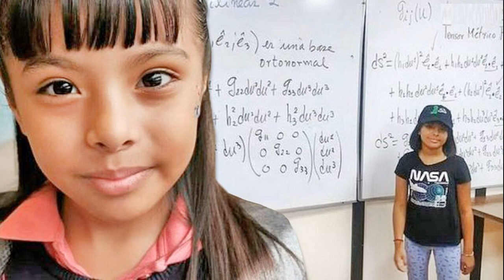อาการยังน่าห่วง เอส กันตพงศ์ หมดสติกลางอีเวนต์ ภรรยาวอนช่วยอธิษฐาน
แพทย์ยังระบุสาเหตุไม่ได้ คนบันเทิงคนใกล้ชิดแห่สุขภาพแข็งแรงจู่ๆเกิดเหตุ พระเอกดัง ‘เอส กันตพงศ์’ วูบหมดสติกลางอีเวนต์ ภรรยาวอนช่วยอธิษฐาน ร่วมส่งกำลังใจเต็มโซเชียล

จากกรณี เอส กันตพงศ์ วูบหมดสติระหว่างการทำงานในอีเวนต์ของช่อง7 เมื่อวันที่ 9 พ.ค.66 ที่ผ่านมา อาการยังน่าเป็นห่วง ซึ่งแพทย์ยังระบุสาเหตุไม่ได้ โดยพระเอกดัง ช่อง7สี เอส กันตพงศ์ บำรุงรักษ์ เข้ารับการรักษาที่โรงพยาบาลเป็นการด่วน หลังจากเกิดอาการวูบ หมดสติ ในงานอีเวนต์ของช่อง ได้รับการยืนยันจากผู้จัดการส่วนตัว ว่าพระเอกวัย 36ปี กำลังอยู่ระหว่างการรักษาตัวจริง แต่ยังไม่สามารถระบุสาเหตุการป่วยได้
เบื้องต้นแพทย์ขอดูอาการวันต่อวัน ผู้จัดการเปิดใจด้วยเสียงสั่นเครือว่า ตลอดชีวิตพระเอกหนุ่มสุขภาพแข็งแรง ไม่มีโรคประจำตัว อยู่ๆเกิดเหตุจึงรู้สึกเป็นห่วง โดยแพทย์ยังตอบไม่ได้ว่าอาการจะดีขึ้นเมื่อไหร่ ส่วนงานทั้งหมดของ เอส ที่รับไว้แล้ว ทั้งที่จังหวัดนราธิวาส และ ประเทศฟิลิปปินส์ ต้องยกเลิกทั้งหมดไปก่อน ตอนนี้ได้มาอยู่เป็นเพื่อนกับภรรยาของพระเอกหนุ่มด้วย
ด้าน “คริสติน่า วิงเคลอร์” ภรรยาชาวต่างชาติของพระเอกหนุ่มได้โพสต์ไอจีสตอรี่ข้อความว่า Please keep us in your prayers! We can fight this teerak You are strong “โปรดช่วยกันอธิษฐานให้พวกเราด้วย เราต้องสู้มันนะที่รัก คุณแข็งแรงอยู่แล้ว